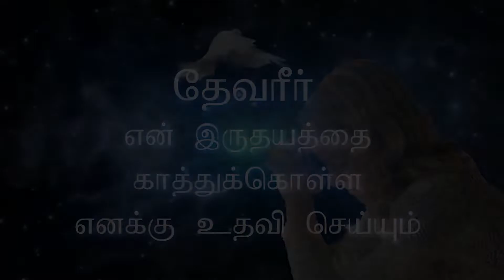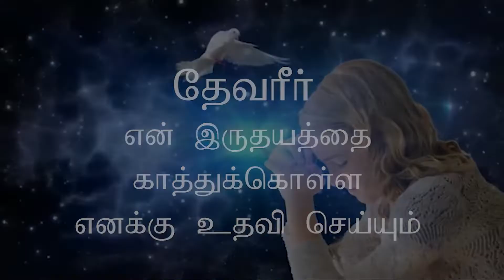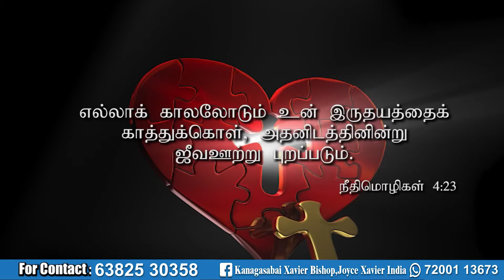தேவரீர் என் இருதயத்தை காத்துக்கொள்ள எனக்கு உதவி செய்யும் || 05.09.2022